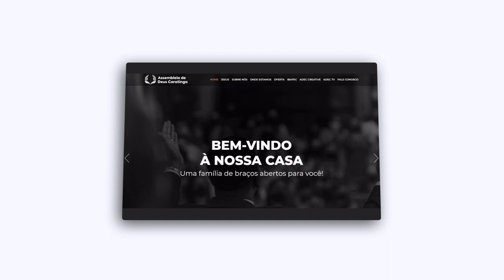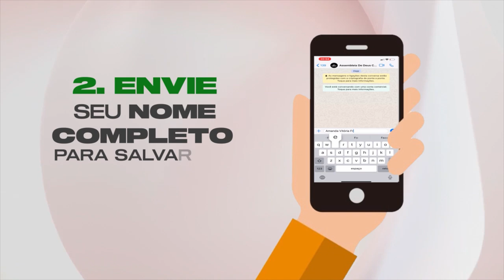MINHA HISTÓRIA - ALDA TÁVORA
No quadro MINHA HISTÓRIA de hoje, conversamos com nossa querida irmã Alda. Ela nos conta um pouco da sua trajetória cristã e como ela encarou um momento bem desafiador em sua vida, o câncer de mama.